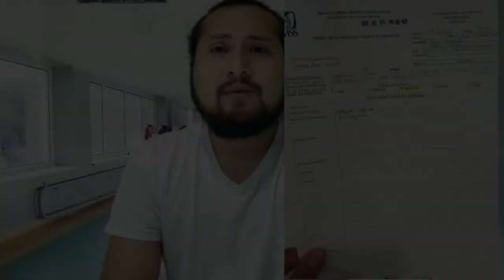Mi viaje por el IMSS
-En este video les contaré todo lo ocurrido en el IMSS cuando fui de urgencias por un dolor de espalda, este contenido no tiene el fin de menospreciar el trabajo de los empleados publicos sino que dar a conocer mi experiencia.
-Todos los graficos mostrados son propiedad de los creadores y se utilizan por el uso legítimo.
-Ya vamos avanzando con la pantalla verde.
- Los sig. Hashtags solo es para aumentar al publico.